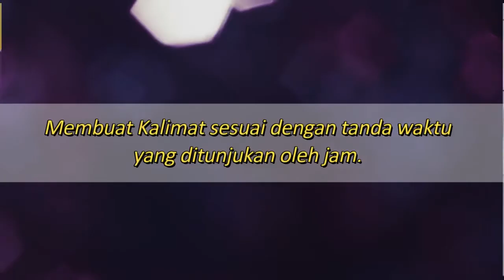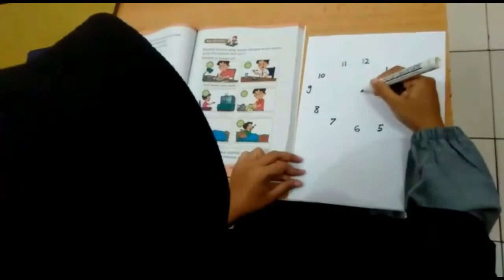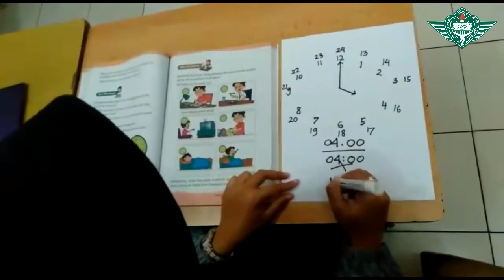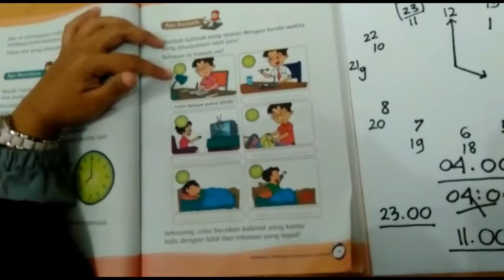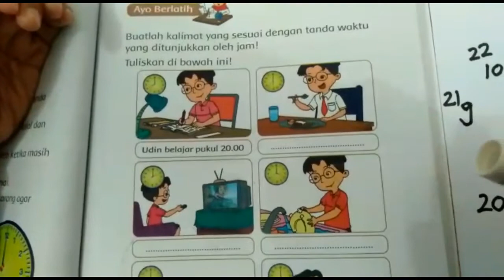Pembelajaran Tema 8 Sub Tema 2 oleh Ust. Laeli